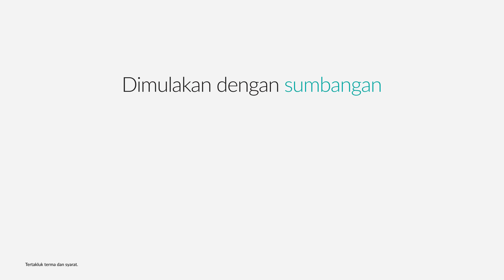Renew Takaful dapat cashback